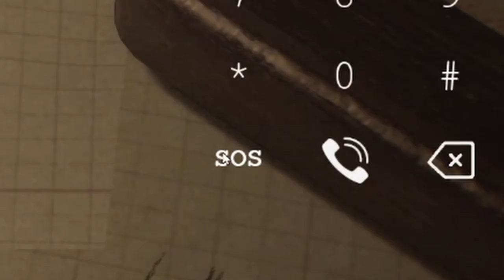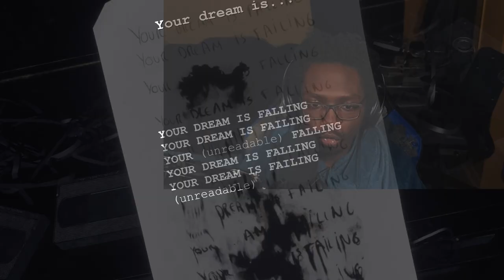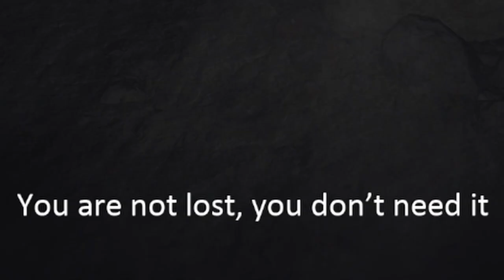Terrorized By A Bed Sheet (Luto Demo)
Trapped inside your own home, Trapped inside your own mind. Luto